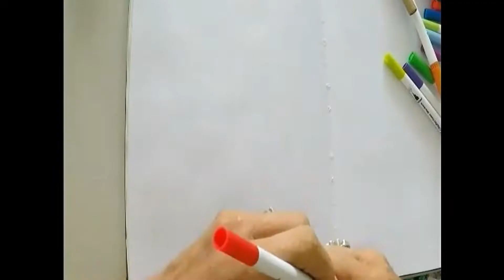Doodle Art for Journals - Valentines Day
There is a lot of emphasis on doing something special for a loved one on Valentine's day, but what about doing something for yourself?

This little doodle is to remind us that loving ourselves is just as important as loving others, so do something special for yourself this Valentine's Day.